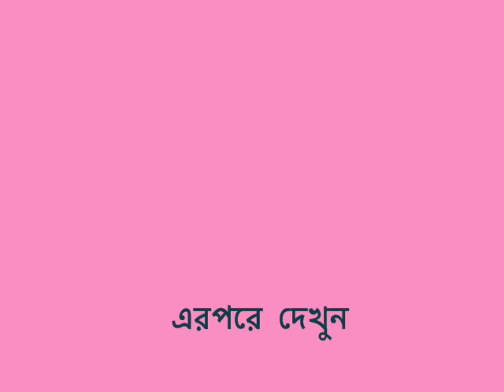Manbhum Dialects- Purut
Bangla Drama by local artists to be followed by different impresarios.